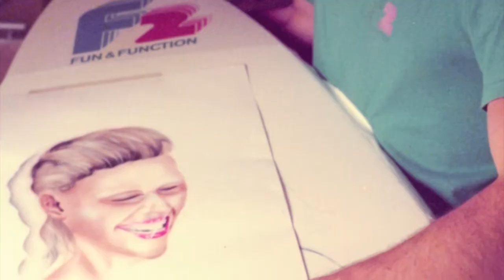Andreas Otto - Hadamar "Old school Airbrush" Teil II - Surfboard custom made 1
Figurale Darstellung mit Pinguinen auf einem "F2-Bullit"-surfboard blank.
Kombination von Folien- und Freihand-Papiermaskierung.
Pistolentypen:
"SATA-Minijet" und "DeVilbiss Airbrush Aerograph Sprite"
1980er Airbrush-Action.